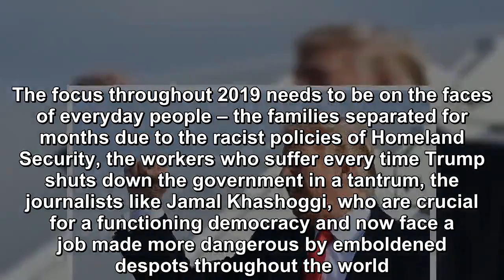Donald Trump still has kids locked in cages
Dominating headlines on Tuesday were Donald Trump’s spectacular failure to describe a 737, which probably helped prove House Speaker Nancy Pelosi’s po